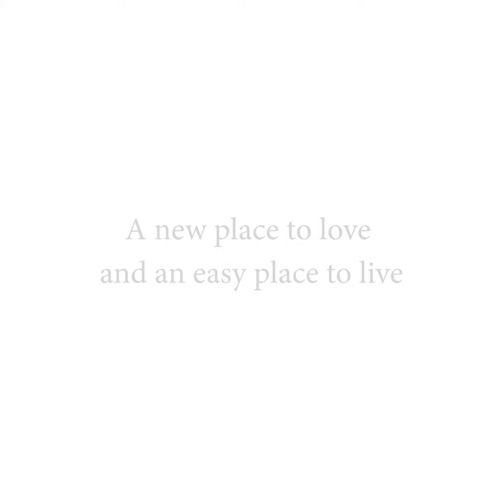Senior Living Cottages | Ohman Family Living at Briar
We are pleased to announce the grand opening of our new, independent living cottages. Starting at $2,000 a month, your loved one can experience a safe and comfortable independent living option that offers all the benefits and care of Ohman Family Living at Briar. Call our Director of Admissions, MaryAnn Gingerich, to find out more and learn how affordable and easy independent living at Briar can be!